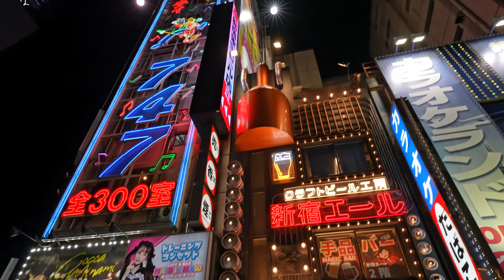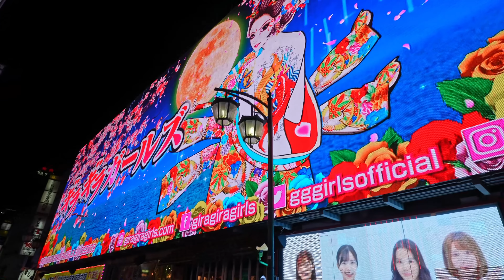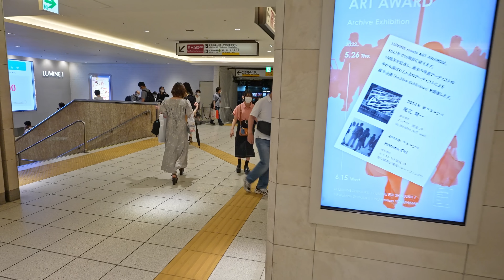Late Night In Tokyo's Most popular nightlife area, June 2022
►►► My equipment's ►►►

►IMPORTANT Note  !